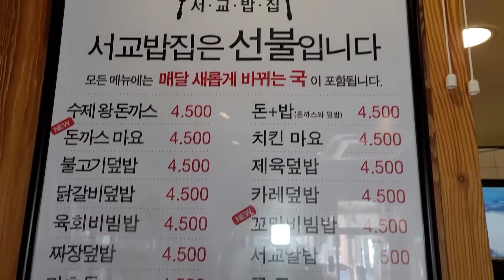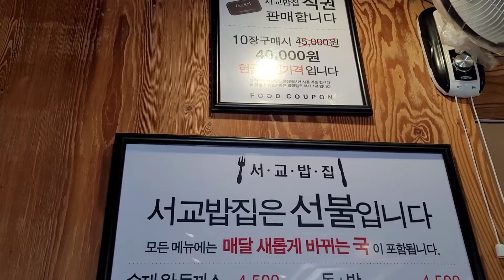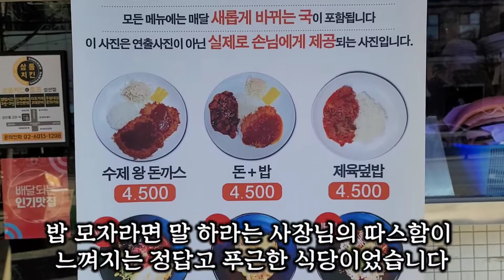서교밥집!!!.4500원에 내가 느끼는 환상적 만족감??stir-fried spicy pork and a pork cutlet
행복한 맛을 찾는 맛슐랭입니다
영상은 화 목 토  저녁 6시에 올라갑니다 감사합니다

서교밥집

네이버 스마트주문 우수매장
주소
서울 마포구 잔다리로 78지번복사
62합정역2번 출구에서537m
영업시간
매일 07:00 - 21:00
설명
서교동에서 7년째 영업중인 맛으로 승부하는 가성비 맛집. 서교밥집
수상 및 인증
사장님의 빠른 응대와 스마트주문을 통해 안전하고 편리한 주문을 경험할 수 있는 식당입니다.